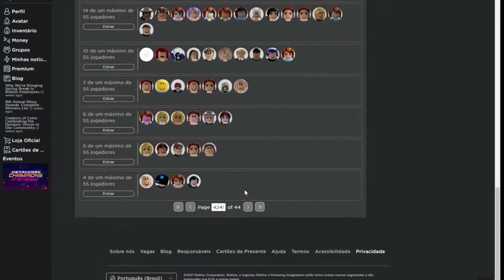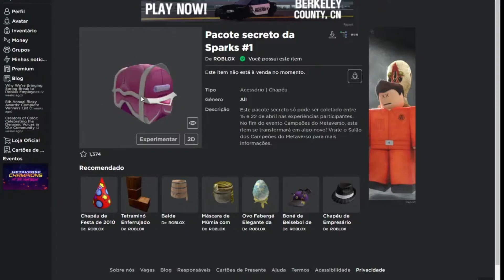ITEM GRÁTIS - Caixa Misteriosa ROSA N:1 da Sparks Kilowatt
Meu SETUP:
Processador: AMD Ryzen 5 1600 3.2Ghz
Memoria: 8Gb
Placa Vídeo: RX 570 4Gb
Placa Mãe: AM4 B350